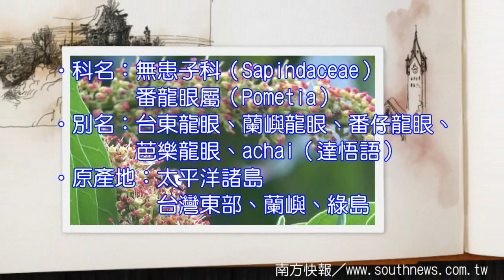southnerws_台灣蘭嶼特有種的「番龍眼」